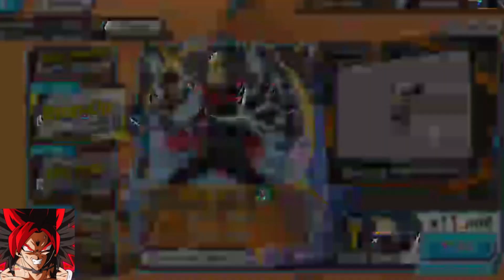THE BEST ONE PIECE BOUNTY RUSH 4TH ANNI ZORO SUMMON VIDEO ON YOUTUBE!!!!!!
obviously the best quality the best luck the best audio.

Twitter.com/Honton_X
Twitch.tv/Honton_X